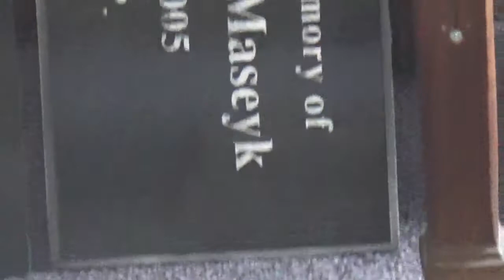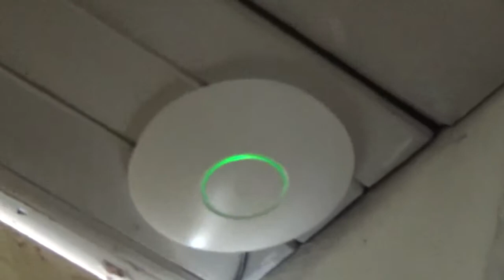Inside St Joseph R C Church Bracknell on Tuesday 26 July 2022